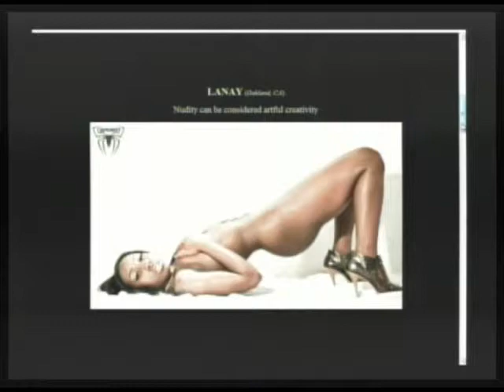HOtt PiXX! Fashion-Model Ratings: Jailynn, Lanay, Ishanique (Part 1/2)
"HOtt PiXX by Vic" is a Feature Segment on "Morning Coffee With Mario" - Live Mon-Wed 10AM PST HoTT PiXX Fashion-Model ratings present individuals various photos and pictures from social networking profiles judged by the Morning Coffee Crew & guest. Featured Female models and photography; Jailynn, Lanay and Ishanique. Featured male models are Ceasar Omar, Studionero and David Bergwerf. We rate from 1-10 the best commercial photo from the female and male group. Come on down! (01-26-11) PART 1 of 2 -- THIS IS A PARTIAL EPISODE